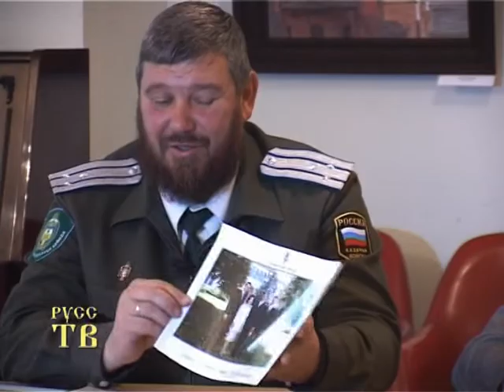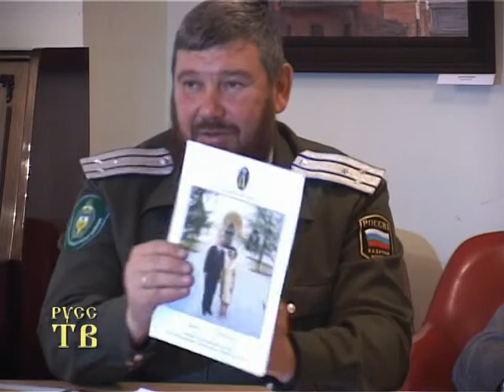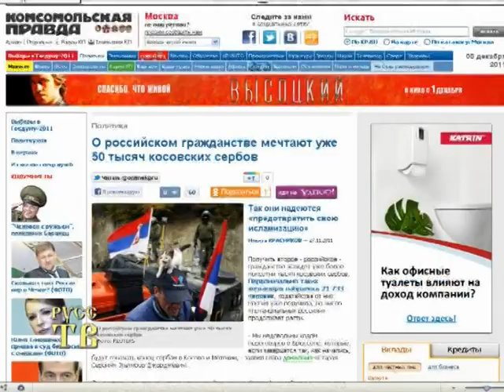Русский десант на Балканах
27 октября 2011г. в Международном фонде славянской письменности и культуры прошла пресс-конференция «Русский десант на Балканах», посвященная прошедшему по Сербии Крестному ходу с Табынской иконой Божией Матери с 3 по 25 октября с.г.
 В пресс-конференции приняли участие: руководитель крестного хода войсковой старшина К.В. Крылов, председатель попечительского совета крестного хода казачий генерал В.И.Глуховский и руководитель общественной организации «Умягчение злых сердец» Радмила Войнович (Сербия).
 Крестный ход по Сербии был организован Оренбургским казачьим войском по благословению священноначалия и посвящен 90-летию проведения Первого зарубежного собора Русской Православной Церкви. Крестоходцы рассказали журналистам о своем нелегком, но благодатном походе. График крестного хода оказался очень напряженным — ежедневные утренние и вечерние богослужения в храмах, по 3 службы с акафистом Табынской иконе Божией Матери и постоянные переходы и переезды. Обошли и объехали больше половины Сербии — от Белграда до Косова.
 Наши казаки побывали в Косово, где служили молебны на сербских баррикадах к большой досаде и недоумению натовцев, но великой радости косовских сербов.
 Выступающие особо отметили зримые чудесные проявления Божией благодати. Так 14 октября, в праздник Покрова Пресвятой Богородицы, на лике Табынской иконы Божией Матери появилась слеза, которую зафиксировали сербы на фотокамеру. 15 октября на литургии и акафисте молилась у иконы тяжелобольная (онкология) женщина из Белграда, а через три дня ее друзья и близкие увидели ее здоровой. Оба эти события произошли в монастыре Раковица близ Белграда.
 В выступлении генерала Глуховского было подчеркнуто, что «крестные ходы — это новая форма взаимодействия с братскими народами».
 В завершении участники пресс-конференции особо отметили горячий прием казаков братским сербским народом и ответили на вопросы корреспондентов.